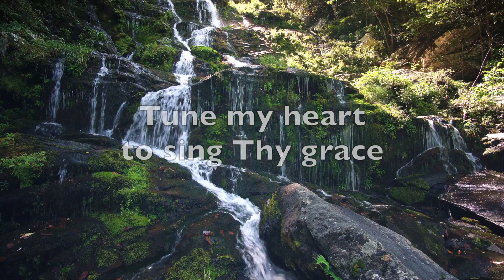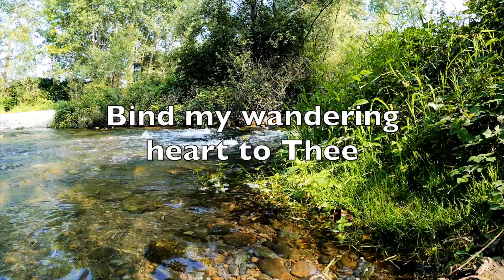Come, Thou Fount of Every Blessing, arranged by John Purifoy_Lyric Video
These Lyric Videos may be used for personal meditation and devotion, or for church use as a Pre-Service or Prelude Worship moment. Some can be sung with as well!  I pray that the message of this beautiful hymn will minister to your heart and soul.
The piano arrangement you hear in this video can be found at J. W. Pepper